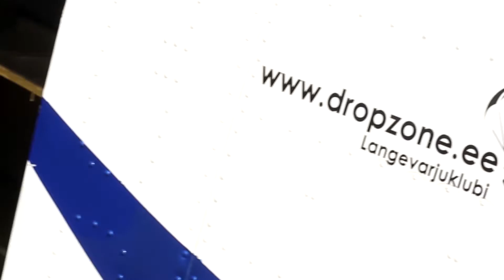20.05 Tandem jump Evgeni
Langevarjuhüppe